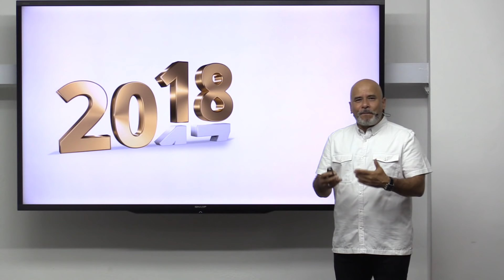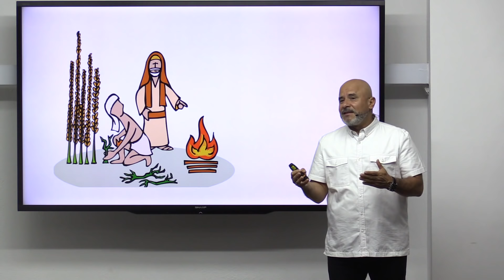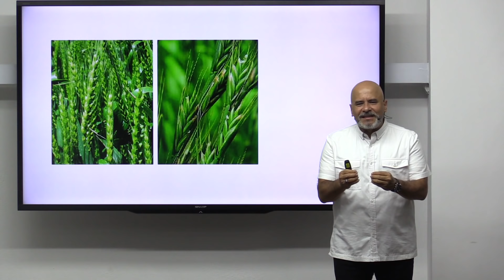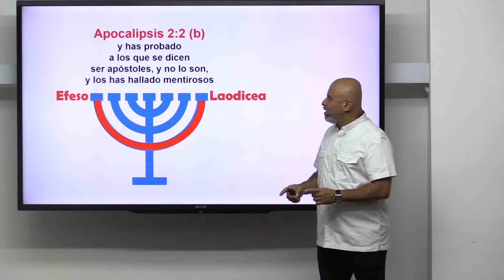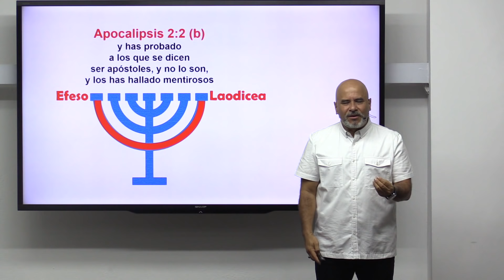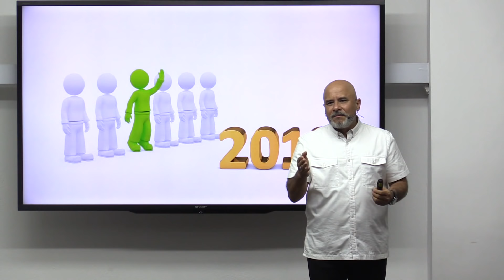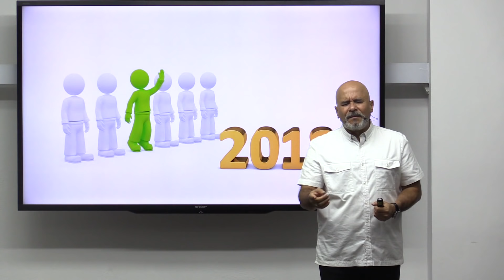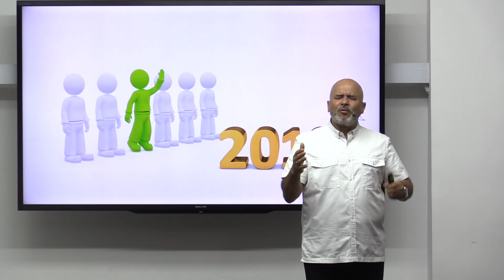Despedida 2017- Bendecido y Próspero 2018 - Pastor Caballero - Feliz Año Nuevo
Iniciar la reproducción del vídeo a las 11:45 PM en punto,  para que coincida con la hora Cero del 2018. Puedes usar este vídeo para terminar el año conectado con Dios e iniciar el 2018 con la bendición y el favor de Dios en tu vida